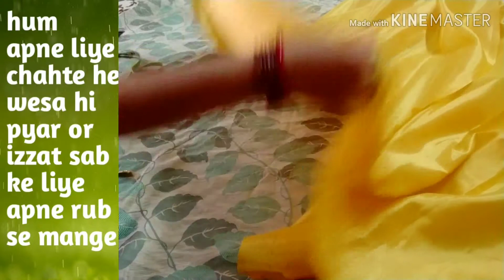Suit cutting#suit cutting design wala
Soot cutting#suit cutting design
Hi i am Anjum siddiqui and aap dekh rhe he Anjum asma chenal
Hii freind aaj me aap ko neck bne hue  soot material ata he uski cutting karne ka teeka bta rhi hu. Is huye k soot cutting me hme ye kuch tips hme yaad rkhna chahiye.
And agar hme kam size ka soot banana he to ise kis tarah gam apne size me fite kar sakte he. Kyonki iski lenth zyada hoti he or ye choda Bhi to me aapko kuch tips bta rhi hu.
Thenq for watching👀